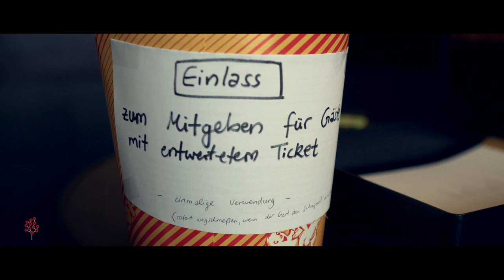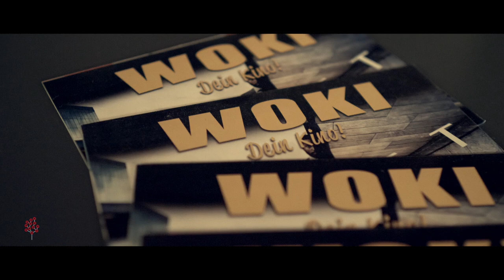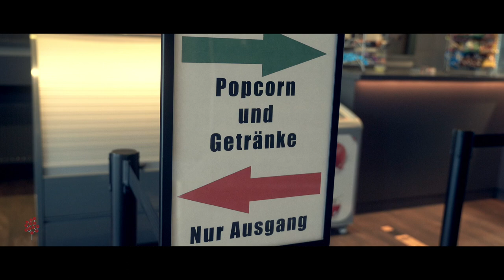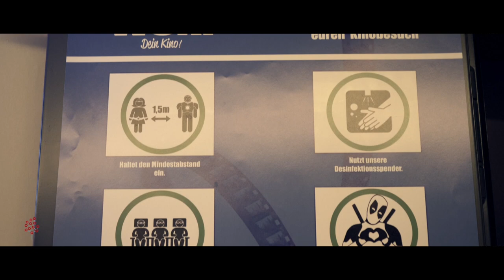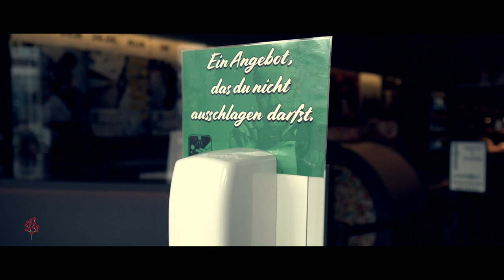Das WOKI in Bonn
Ob Komödie, Drama, Science Fiction oder der letzte James Bond Film... Hier ist für jeden Geschmack etwas dabei. Nicht umsonst ist für viele Bonner das WOKI ihr Lieblingskino. Auch sie haben es in Coronazeiten nicht leicht. Wie sie die Herausforderungen meistern, erzählt uns Felix Bresser, Theaterleiter des Kinos, im Interview. Denn hinter diesem Kino stehen Leidenschaft und Liebe zum Kino, und das kommt rüber!